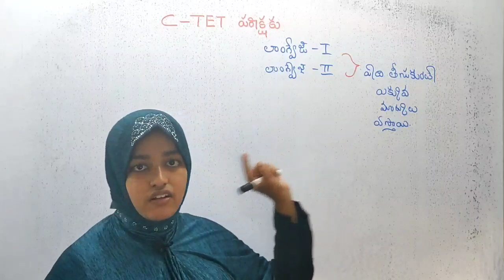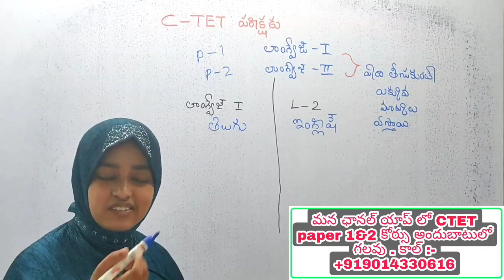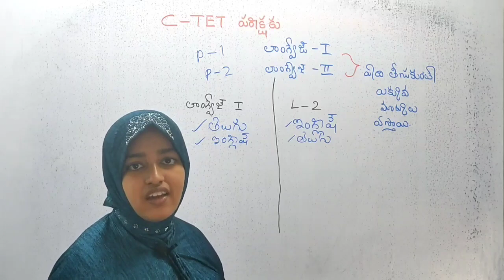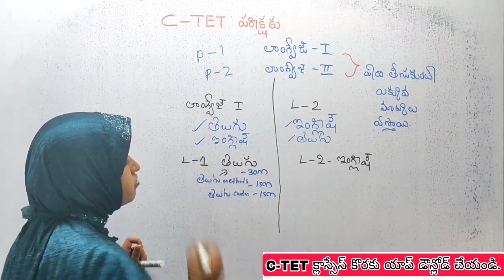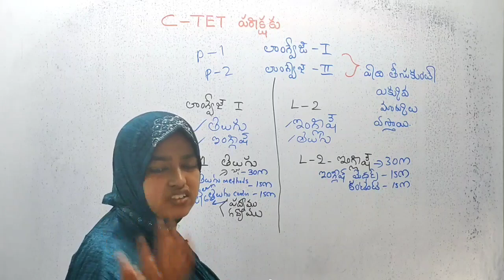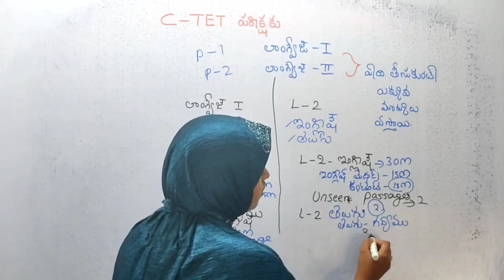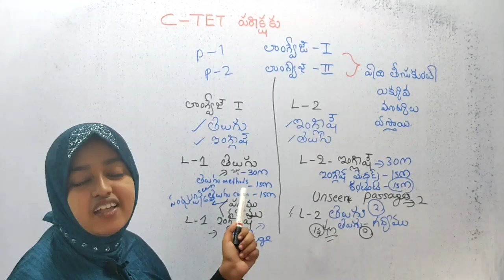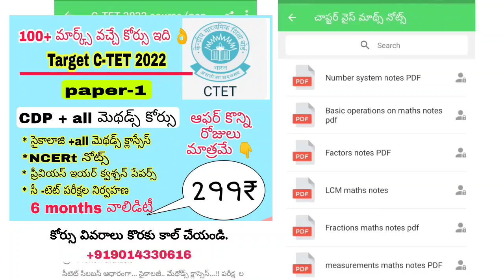CTET 2022 పరీక్షకు లాంగ్వేజ్ -1 and లాంగ్వేజ్ -2 గా ఏది తీసుకుంటే ఎక్కువ మార్కులు వస్తాయి....???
మీరు CTET 2022 కీ ప్రిపేర్ అవుతున్నారా...??
అయితే ఒక్క సారి మన ఛానల్ యాప్ డౌన్లోడ్ చేయండి.

C-TET paper -1
C-TET paper-2 batch started..!!🙂🙂🙂😊😊

C-TET కోర్సు ఎలా కొనాలి...??

Alredy డౌన్లోడ్ చేసారా...??? అయితే యాప్ లో హోమ్ ఆప్షన్స్ పక్కన store ( స్టోర్ ) అనే ఆప్షన్ ఉంటుంది. అది క్లిక్ చేయండి.

అ స్టోర్ లో  👇👇👇👇

C-TET పేపర్ -1

CTET పేపర్ -2 కోర్సు బ్యానర్స్ ఉంటాయి.

మీరు ఏ కోర్సు కొనాలి అంటే ఆ కోర్సు బ్యానర్ క్లిక్ చేయండి. కింద pay అన్ని ఉంటుంది. నొక్కoడి

మీ మెయిల్ id.. టైపు చేయండి.  తరువాత మీరు ఏ స్టేట్ ఓ సెలెక్ట్ చేసి  phone pay ద్వారా పేమెంట్ చేయండి.